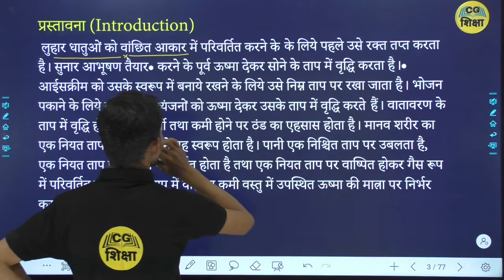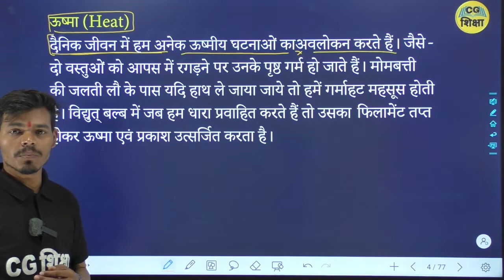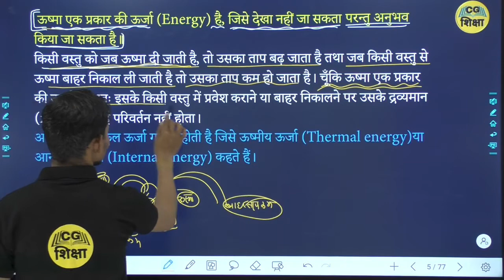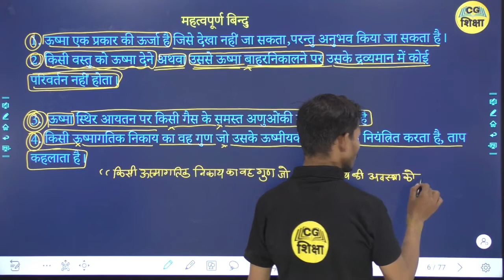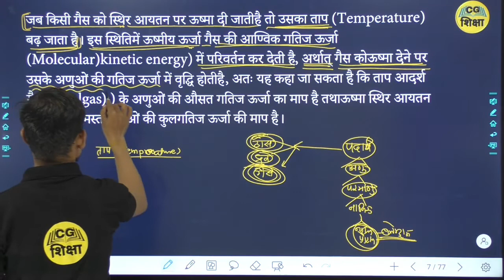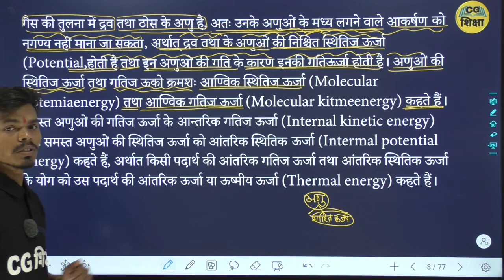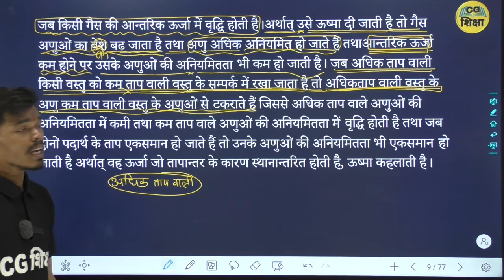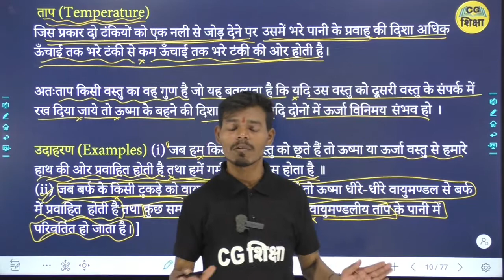CLASS 11TH PHYSICS CHAPTER - 11 पदार्थों के ऊष्मीय गुण II PART -1 BY CG BOARD CG SHIKSHA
CLASS 11TH PHYSICS CHAPTER - 11 II पदार्थों के ऊष्मीय गुण II PART -1 BY CG BOARD CG SHIKSHA